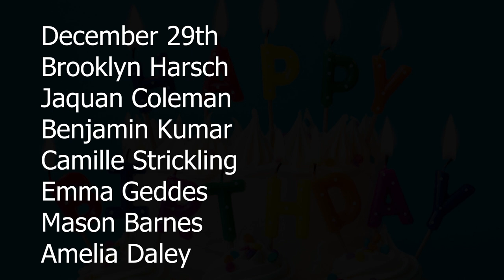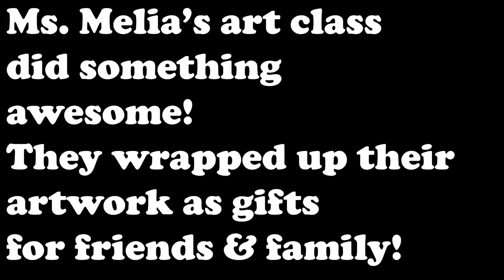WSCN - Thursday, December 21st, 2023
It's our last show for the 2023 calendar year.
This episode features the winner of BEST SHORT FILM SEMESTER ONE--"Santa's Close"

Warren G. Harding High School
Warren, Ohio